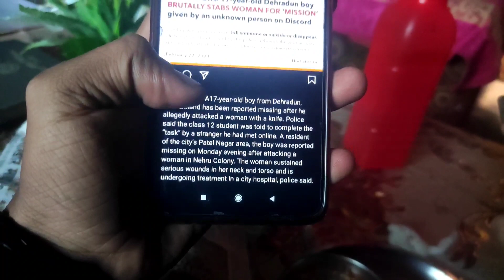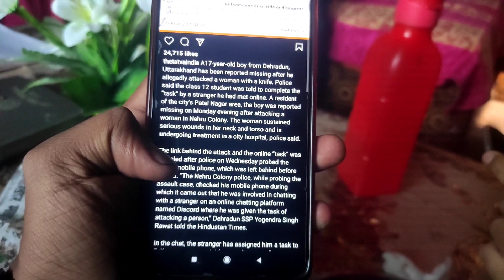Day 2 short movie shoot | incident | Aryan Kay Vlogs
Hard think for a youtuber when he wakes up and nothing has change to his channel
 so guys bhout zada struggling day tha
ananya Pandey ki tarah

so guys support dikao toda
dekte hae kitna share krte ho